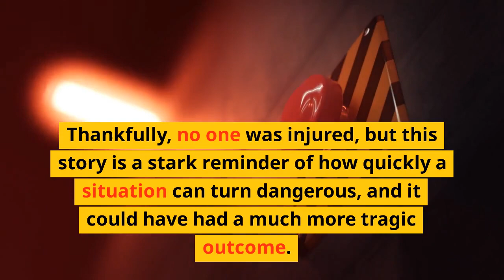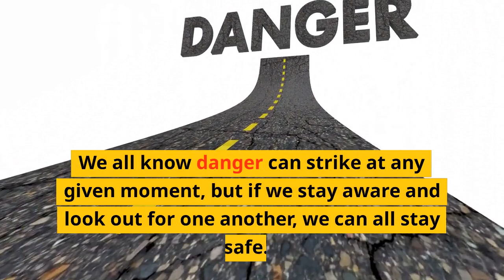Probing shooting of delivery couple in Florida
On Thursday, November 12, two delivery drivers were shot by a man in Florida for refusing to give him change for a twenty-dollar bill. The incident rattled the peaceful neighborhood, with residents and locals alike calling for justice and retribution for the victims.\n

In this video, we take a look at the incident and explore the story in depth. We investigate the shooting and the circumstances surrounding it, analyzing the facts and interviewing local eyewitnesses to get their perspectives on the event. We'll discuss the aftermath of the shooting, the outrage it has caused, and the calls for justice. Additionally, we'll discuss what can be done to prevent future similar incidents. \n

List:\n
- Overview of the incident
- Analysis of the facts and circumstances surrounding the shooting
- Interviews with eyewitnesses to the incident
- Outrage and calls for justice
- Preventing future similar incidents